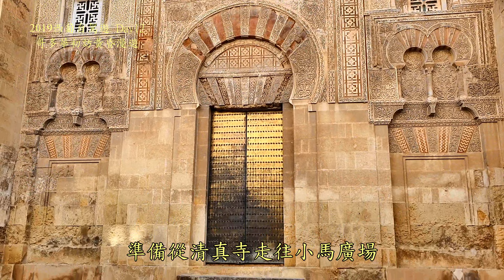977_ España _哥多華 Cordoba 初訪 黃昏漫遊 _ 西葡 自駕遊_Day 12 _(111)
製作 影片回顧影片-最難忘的回憶！